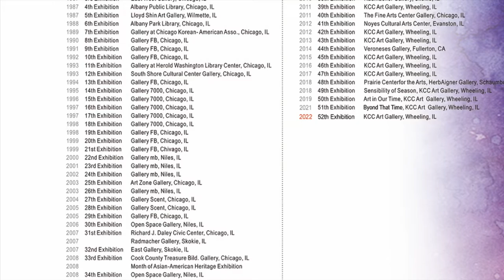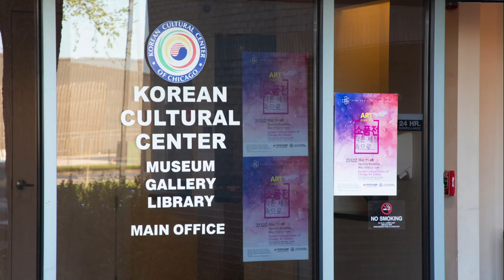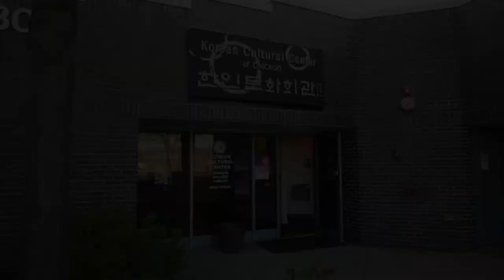시카고한인미술협회 2022 Art Exhibition 소품전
시카고한인미술협회 / The Chicago Korean-American Art Association

작은 세상 속으로 / Into The Little World
May 7-18, 2022
Korean Cultural Center of Chicago Art Gallery

전시작가
Namhi Kim, Moon Kim, Jungja Jae, Inpio Hong, Grace I. Park, Jeesun Moon, Subsoo Lim, Jaclyn J. Bae, Mihae Kim, Taehoon Kim, Inho Shin, Eunjoo Park, Yinsuk Cho, Sungeun Hong, Yong Lee, Kyung Jun Yoo, Carol Nam

초대작가
Seong Ok Lee, Young Ran Song, Hae Yeon Suh